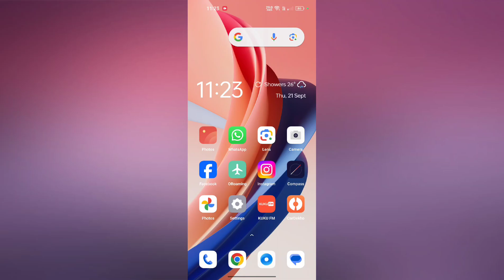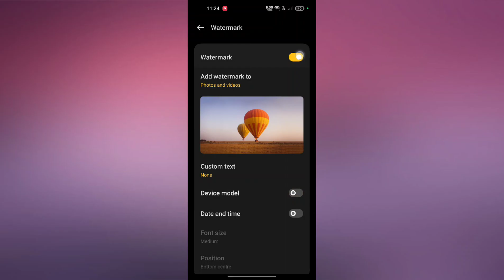OPPO A38 How to Enable Camera Watermark | Watermark kaise ON kare